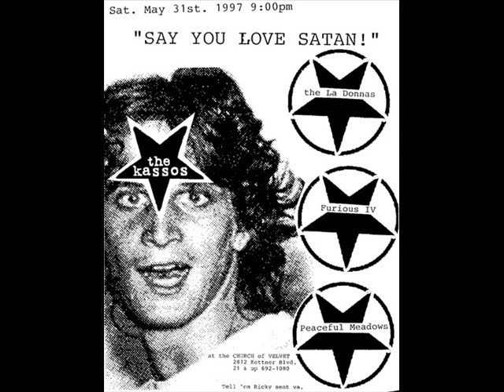The Kassos - Alcoholic Lover 2.0 [San Diego Punk Rock band]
The Kassos - Alcoholic Lover 2.0

We like to go out drinking
And ride around
Slugged it out with my woman
Sent me crashing to the ground

    Alcoholic lover, she’s going down
    Where were you when I was going down

She’s got my head spinning right around
Yeah, she left me bruised and battered
Oh yeah we got our loving down